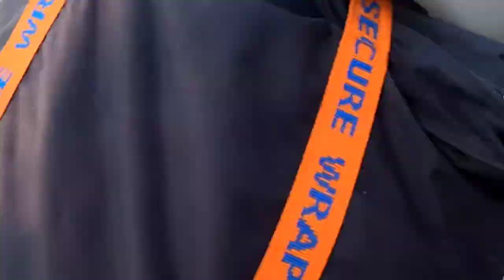Boat Fishing | HALIBUT FISHING | Bay Area | 2 of 2